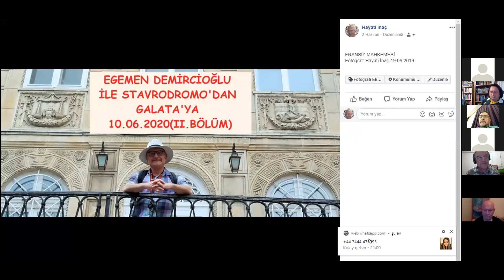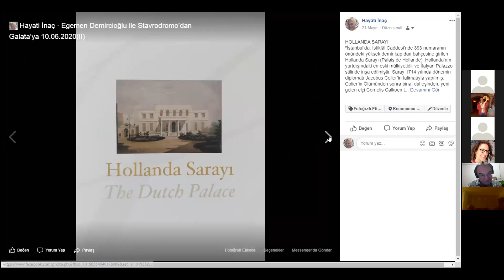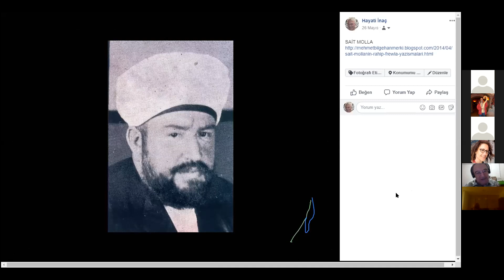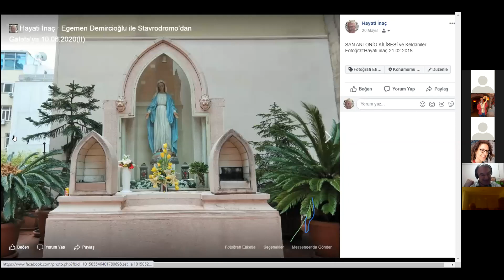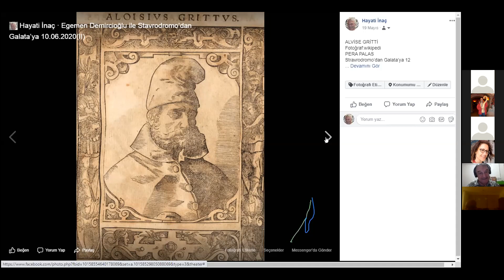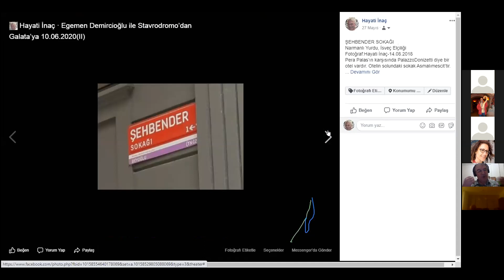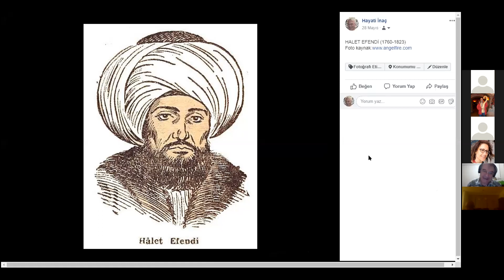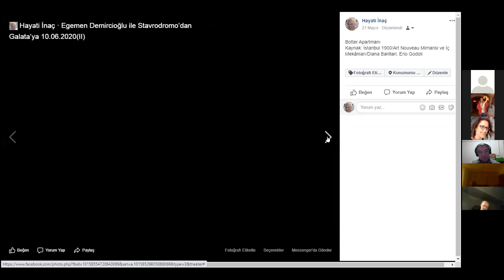BEYOĞLU 2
Egemen Demircioğlu ve Hayati İnaç'la